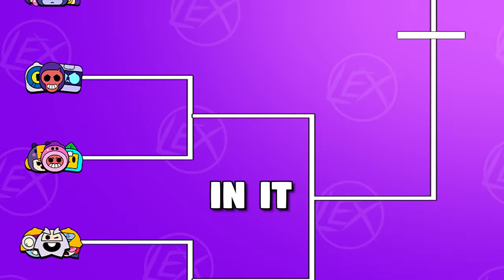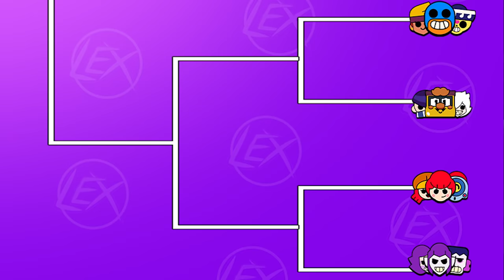All Brawler Trios VS Each Other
Brawl Wars - The Strongest Trio In Brawl Stars - Lex

In this episode of Brawl Wars I pit each Trio in a 1v1 style battle to find out who is the strongest Trio in Brawl Stars